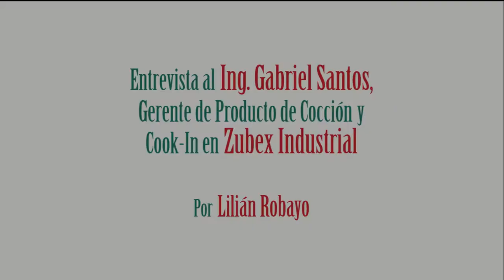Zubex Industrial en Expo Pack México 2018 Parte I